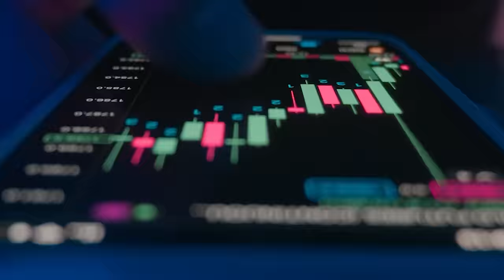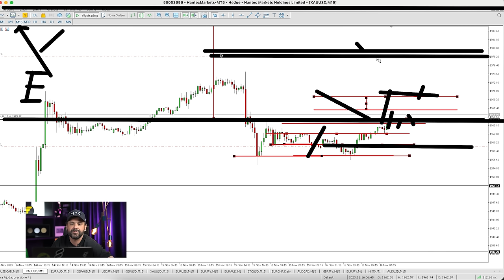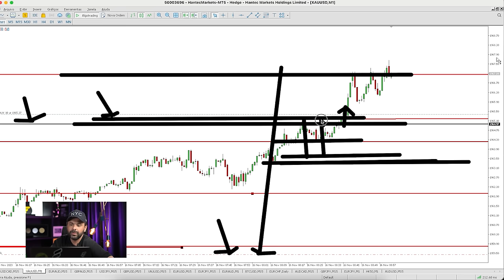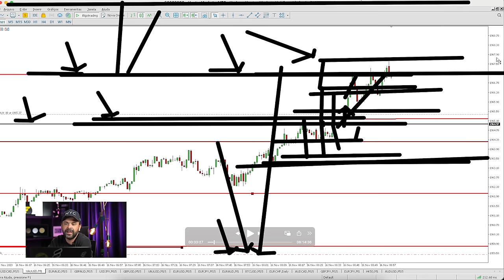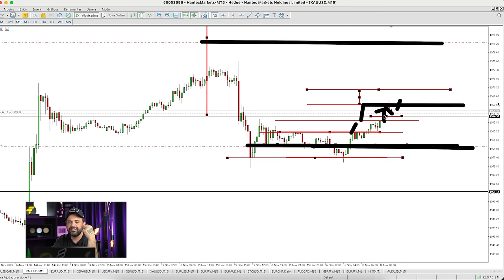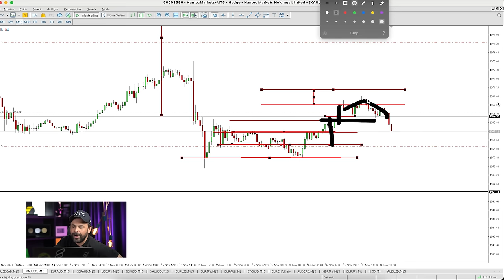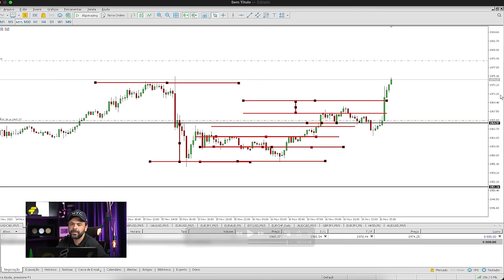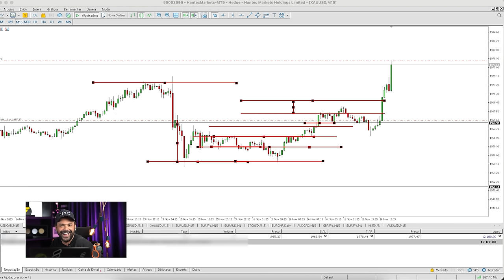Como funciona o comportamental no trade! | Forex Scalper Fimathe ⏱️AULA 8 | DAY TRADE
Operando M1 na Prática | Forex Scalper Fimathe⏱️AULA 8 | DAY TRADE

A oitava aula do nosso curso já está no ar! Envia para um amigo que está conquistando o caminho do trade!